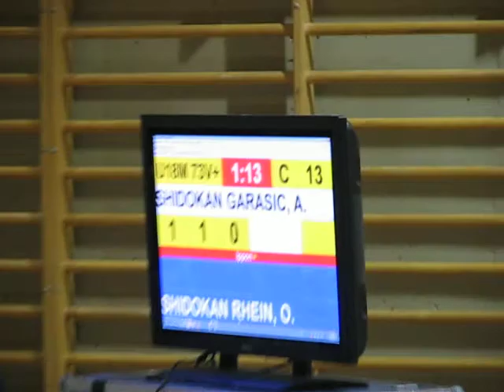tonci canada II 20.01.2013.